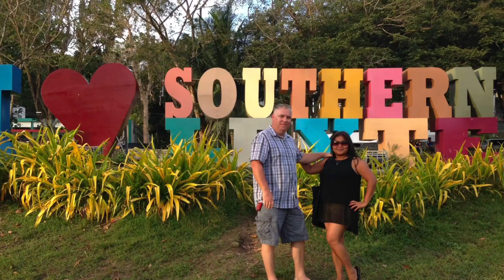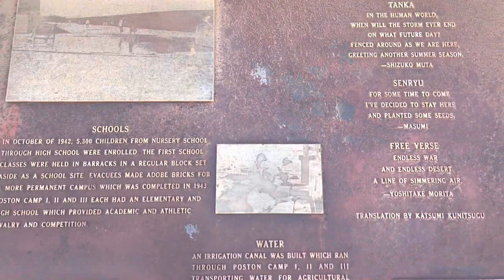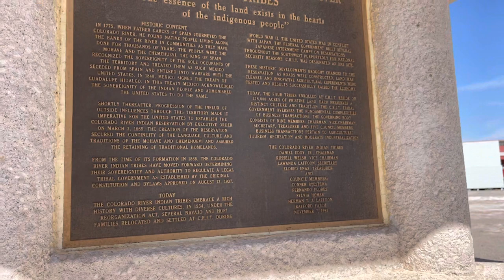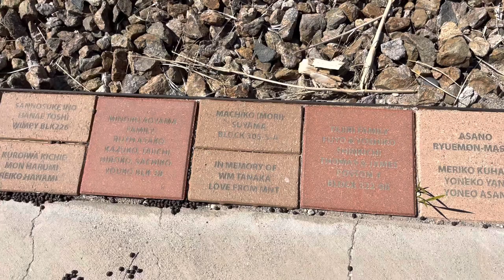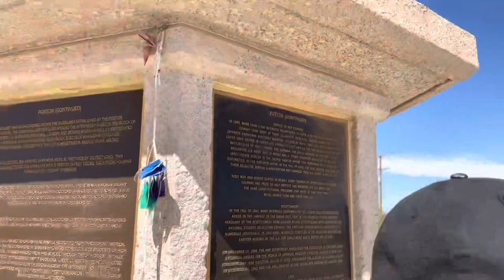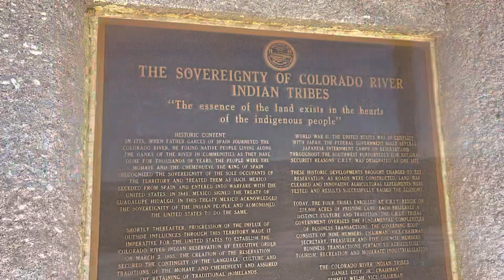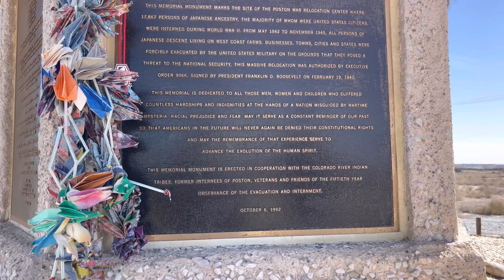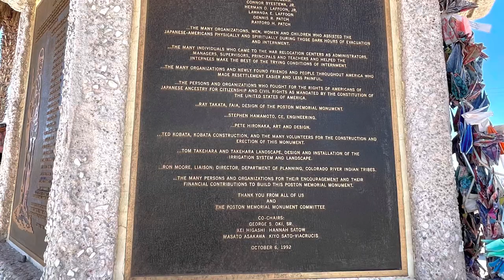The Remains of POSTON Internment Camp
The Poston Internment Camp, located in Yuma County (now in La Paz County) in southwestern Arizona, was the largest (in terms of area) of the 10 American concentration camps operated by the War Relocation Authority during World War II.

For more information..google is the key!